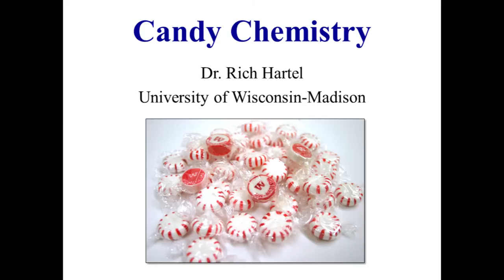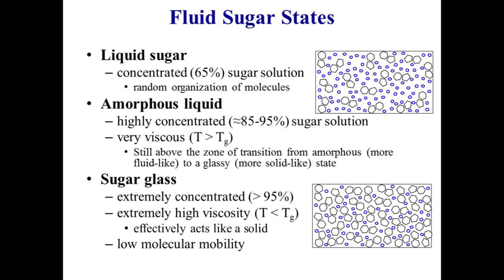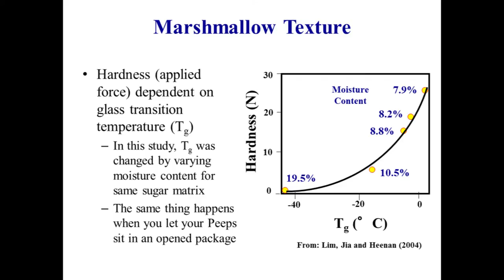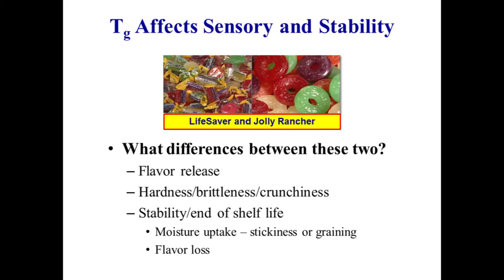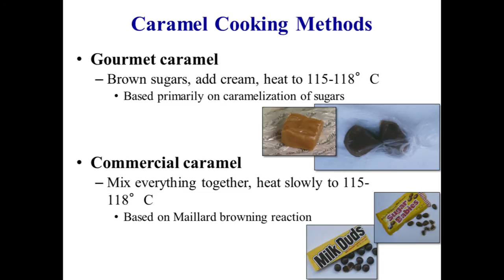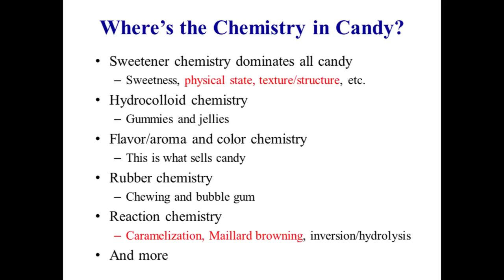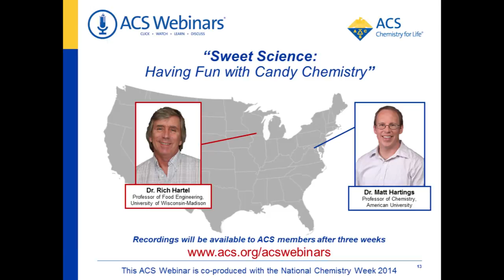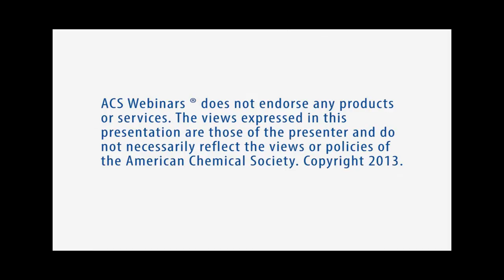Sweet Science: Having Fun with Candy Chemistry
From soft crack to hard ball to cotton candy, you can make a lot of different styles of candy with sucrose. Have you ever wondered about the science and chemical reactions that occur when making your favorite sugary treats? Join Dr. Rich Hartel and celebrate National Chemistry Week by exploring the sweet side of chemistry.

ACS Webinars does not endorse any products or services. The views expressed in this presentation are those of the presenter and do not necessarily reflect the views or policies of the American Chemical Society.